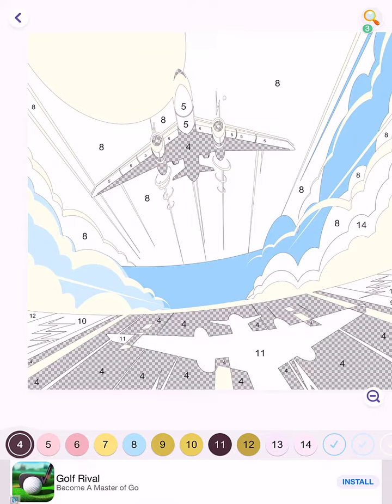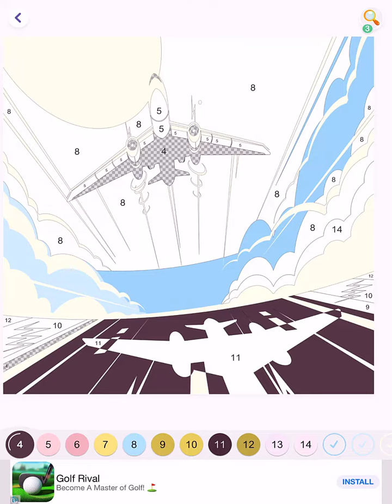Hey Color Picture 0019